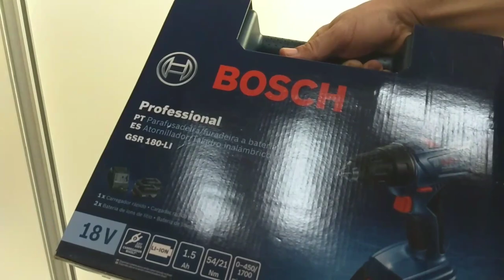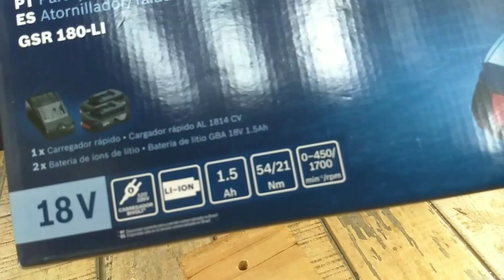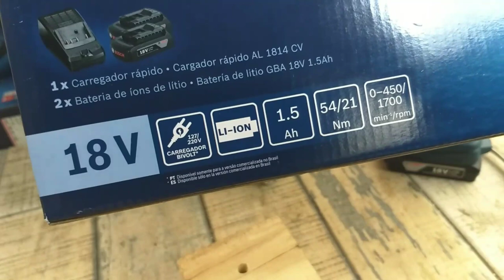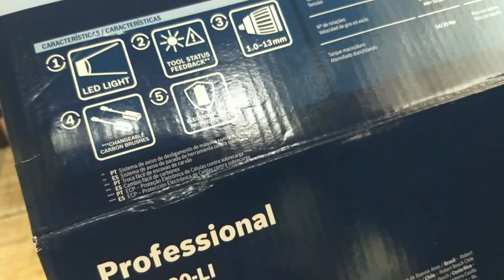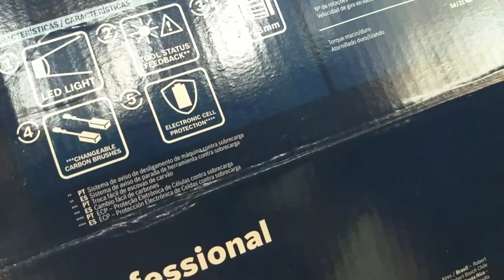Bosch GSR 180-LI parafusadeira a bateria de lítio de 18V profissional! Conheça ela em funcionamento!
Veja que ferramenta magnífica